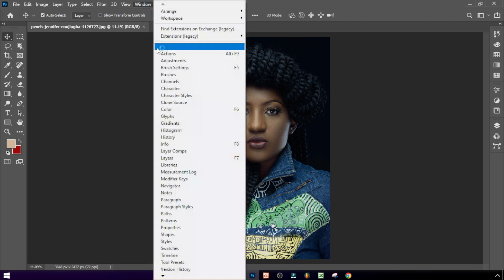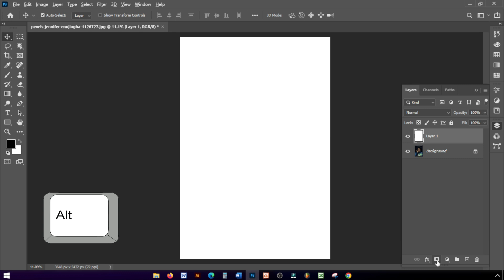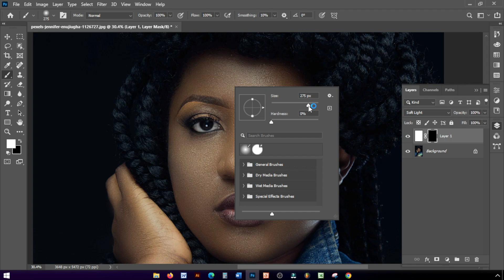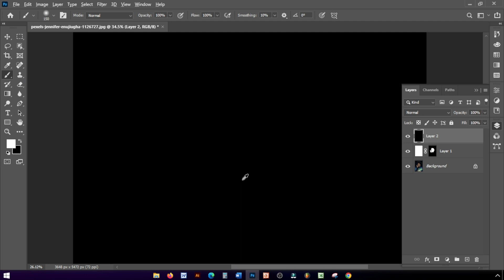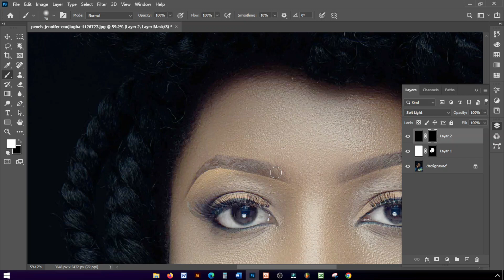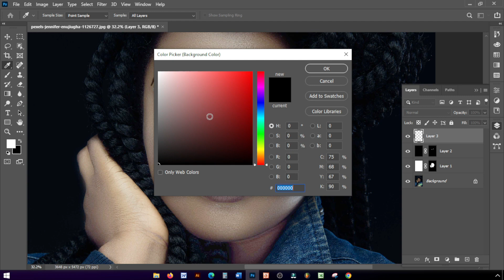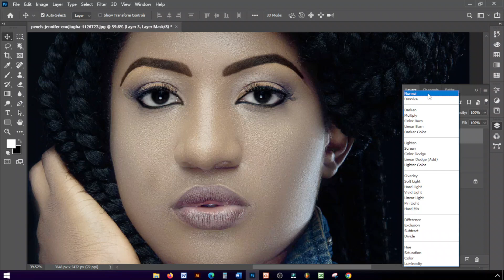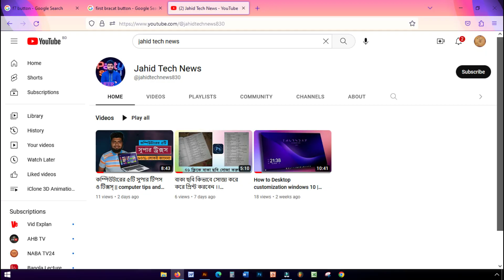Photoshop Tutorial কিভাবে কালো ছবিকে ফর্সা করা যায় Jahid Tech News Photo Editing 2023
ফটো ইডিট করতে যদি আপনাদের কোন সমস্যা হয় তাহলে আমাকে কমেন্ট করে  জানাবেন, আমি অবশ্যই আপনার কমেন্টকে প্রাধান্য দিব। ধন্যবাদ।
Hi guys, In this video you can nice photo in Photoshop.
প্রতি সপ্তাতে ফটো ইডিট সহ আরও বিভিন্ন শিক্ষা মূলক ভিডিও আপলোড করি। চাইলে আমাকে আপনার মতামত কম্টে করে জানাবেন।